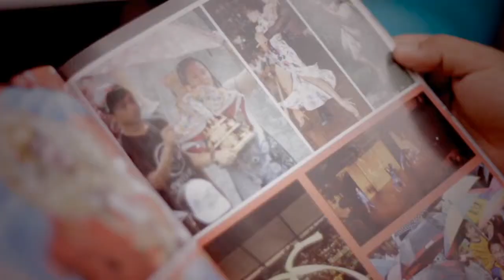LANTAWAN Final AVP